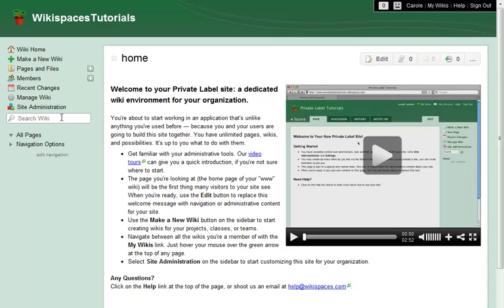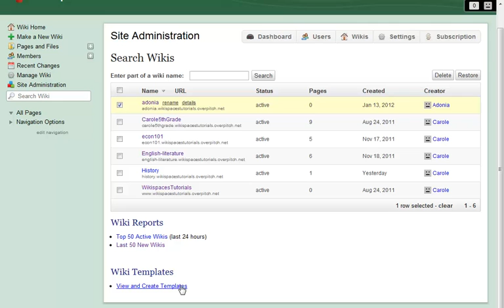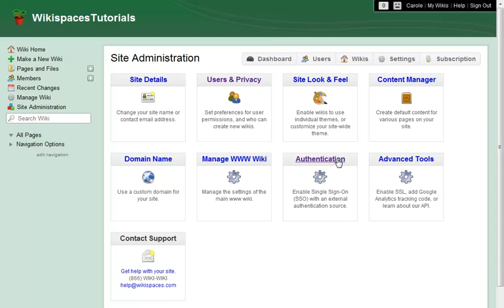Wikispaces Private Label: Site Administration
Familiarize yourself with the site administration features on your Private Label site.